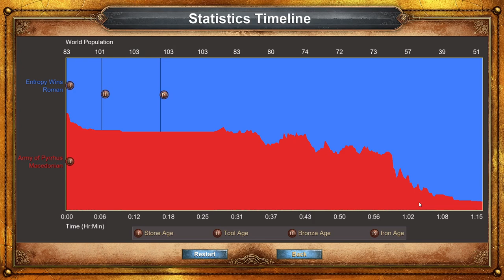Pyrrhus of Epirus | Rise of Rome Campaign (Hardest) | Age of Empires Definitive Edition